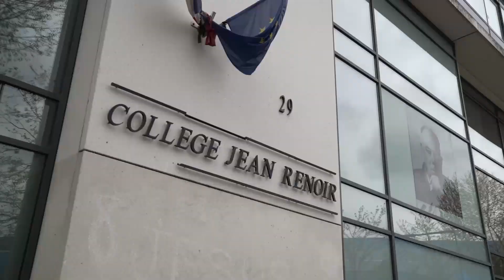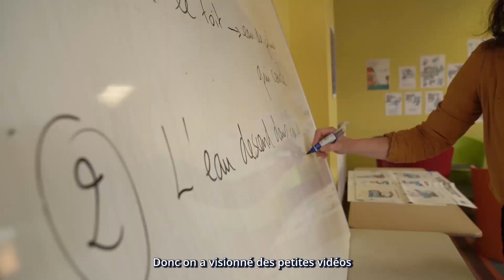Sensibilisation : les Monstrodos débarquent dans les collèges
Acteur engagé dans une politique de développement durable ambitieuse, le SEDIF mène depuis de nombreuses années des actions pour protéger la ressource en eau, notamment auprès des jeunes.

À travers le kit des Monstrodos, créé en 2021, le SEDIF souhaite contribuer à la mobilisation des collégiens sur des actions concrètes et faciliter la réussite des 4 missions essentielles des éco-délégués : être un relai de connaissances et d’informations, un ambassadeur, un décideur et un garant des actions menées.

Les Monstrodos, c'est :

- un mini site sur lequel tous les éléments du kit seront téléchargeables
- des animations avec les Monstrodos animés pour diffusion sur les écrans et sur l’ENT des collèges
- un grand jeu-concours à destination des collégiens, leur proposant de créer eux-mêmes leur « Monstrodo »

Reportage au collège Jean Renoir de Boulogne-Billancourt (Hauts-de-Seine).